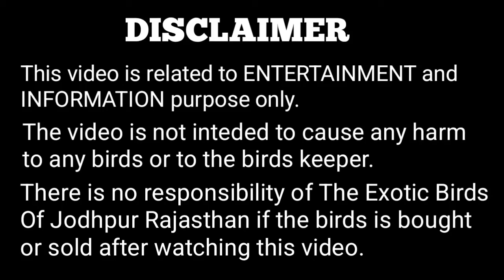Paid Fallow Budgies Male Pairing With Lacewing Female / lacewing or paidfallow budgies cross breed